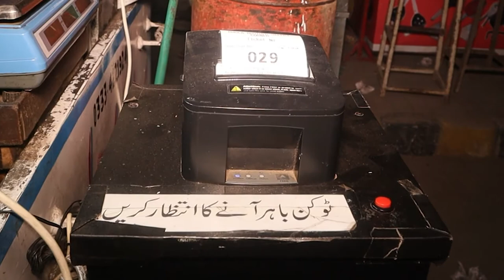Bhola jalabi, Gohar rasheed butt , grbtraveler , food, travel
Personal vlogs, like traveling, food, cocking, health, Local and international issues, love nature, Tourism in Pakistan, entertainment, explore world and etc
GRB TRAVELER |  PODCASTER  |  VLOGGER  | YOUTUBER | FOOD | TOURIST